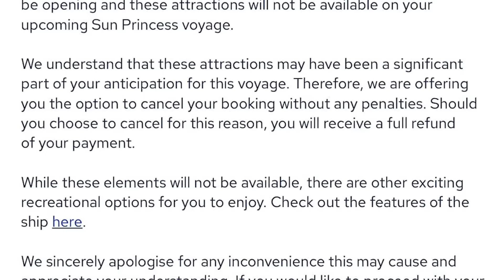Latest Cruise News! River Flooding! Purchasing Princess Packages, Sun Princess Onboard Updates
VIDEO CHAPTERS - Tuesday, September 17, 2024
0:00 Welcome to Today's Video
0:40 Onboard Updates
3:17 New Online Travel Authorization
5:59 Sun Princess in the News
8:00 Passenger Loyalty Level Breakdown
10:08 Rain Storms Affect River Cruises

🏪 Amazon Storefront